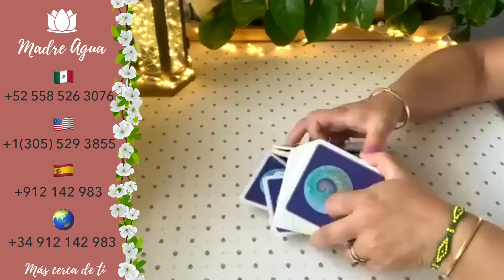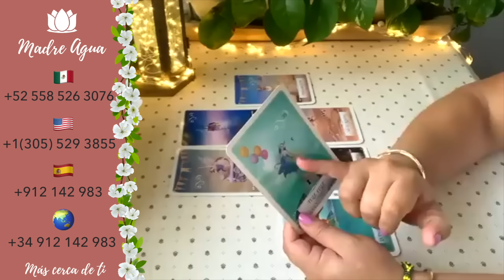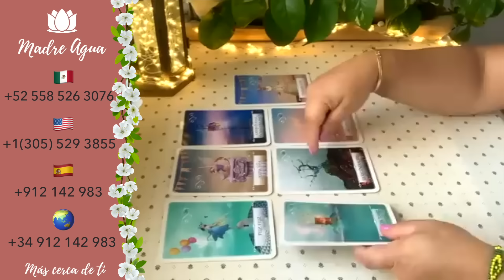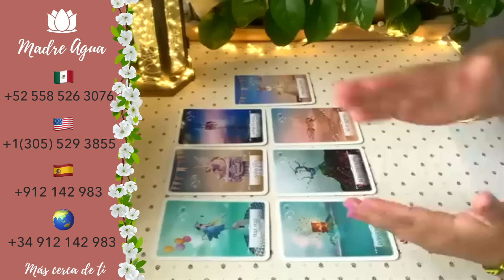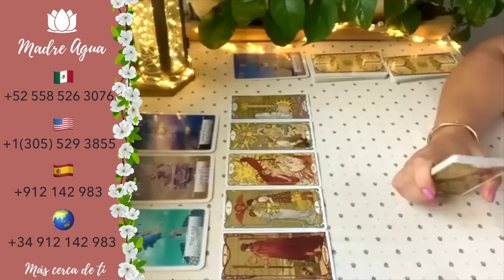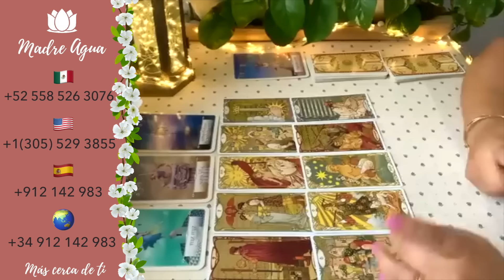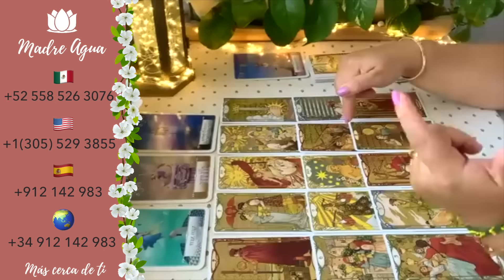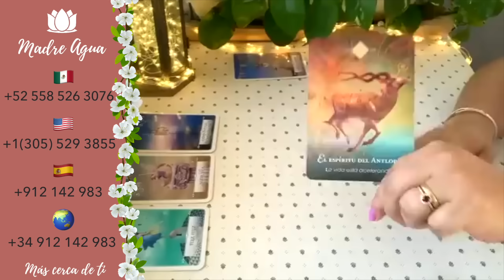🔮ESCORPIO♏ ESTA VERDAD LA TEINES QUE SABER / INCREIBLE CONVERSACIÓN ❤️HORÓSCOPO AMOR FINANZAS Y MÁS